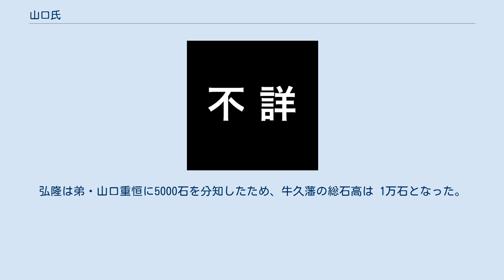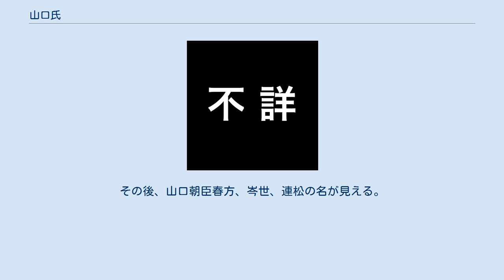山口氏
山口氏（やまぐちし）は、日本の氏族の一つ。
 武蔵山口氏（むさし やまぐちし）は、桓武平氏の流れをくむ武蔵七党の村山党から派生した支族であり、平安時代末期から戦国時代にかけて武蔵国入間郡山口（現在の埼玉県所沢市山口）を領した。
なお、武蔵国には横山党から派生した山口氏もある。
 武蔵国多摩郡村山（現在の東京都武蔵村山市）を領した平頼任が村山党の祖となり、その孫の家継が入間郡山口に住み山口を名乗ったのが始まりである。
代々山口城に在した。
 保元の乱では村山党の金子家忠・仙波家信らと共に山口六郎が源義朝に従う。
 承久の乱では山口兵衛太郎が負傷を負っている。
 山口高清の代に武蔵平一揆で河越氏の側につき、鎌倉公方足利氏満方の上杉憲顕に攻められ山口城は落城。
 その後永徳3年（1383年）、南朝の力を得た高清の子山口高治は、祖父山口高実とともに再び兵を挙げ氏満と戦ったが敗北し、山口城に火を放ち自害して果てた。
高治の子山口高忠は上杉氏に仕え、その後上杉氏が没落すると後北条氏に仕えた。
 後北条氏の滅亡後、子孫の山口大善は徳川氏に仕えた。
 　平高望
　平良文
（数代略）
　平元宗
　野与基永 村山頼任
　　　　　　 頼家
　　　　　 大井家綱　宮寺家平　金子家範　山口家継
　　　　　　　　　　　　　　　　　　　　　 家俊　仙波家信
　　　　　　　　　　　　　　　　　　　　（数代略）
　　　　　　　　　　　　　　　　　　　　　 高実
　　　　　　　　　　　　　　　　　　　　　 高清
　　　　　　　　　　　　　　　　　　　　　 高治
　　　　　　　　　　　　　　　　　　　　　 高忠
　　　　　　　　　　　　　　　　　　　　　 高広
　　　　　　　　　　　　　　　　　　　　　 高恒
　　　　　　　　　　　　　　　　　　　　　 高直
　　　　　　　　　　　　　　　　　　　　　 高泰
　　　　　　　　　　　　　　　　　　　　　 高種
　　　　　　　　　　　　　　　　　　　　　 高俊
　　　　　　　　　　　　　　　　　　　　　 高伯
 牛久山口氏（うしく やまぐちし）は、牛久藩（現在の茨城県牛久市）を12代にわたって支配した大名で、戦国時代の守護大名・大内氏の庶流に当たる。
応永の乱で室町幕府第 3代将軍・足利義満に反乱を起こした大内義弘の次男・大内持盛を祖とし、大内氏の本拠地・周防国山口の地名をとって、山口氏と称した。
 山口重政ははじめ織田信長の家臣佐久間正勝に仕え、小牧・長久手の戦いでは信長の次男・信雄に仕え、以後徳川家康に仕えた。
そして慶長5年（1600年）の関ヶ原の戦いにおける戦功により、上総国5000石、武蔵国5000石の所領を与えられ、合計1万石を領する大名になった。
その後、下野国に5000石を加えられ、1万5000石となっている。
 しかし慶長18年（1613年）1月8日、重政の嫡子・山口重信と大久保忠隣の養女との婚姻を幕府に届けなかったとして、私婚禁止違反であるとして幕命により改易された。
 その後、重政は罪を許されて再び常陸国、遠江国に1万5000石の所領を与えられた。
 第 2代藩主・山口弘隆のとき、領地が常陸国、下総国に集められ、牛久に陣屋を構えた。
弘隆は弟・山口重恒に5000石を分知したため、牛久藩の総石高は 1万石となった。
 牛久藩は、山口氏の支配で明治時代にまで至った。
 ※ 太線は実子、細線は養子。
 大内義弘
大内持盛　　　　　　　大内持世（...